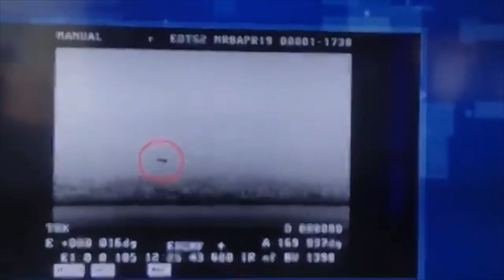Nirbhay missile's sea-skimming captured by EOTS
Dear folks!

This video of erstwhile Nirbhay's sea-skimming abilities captured by EOTS was shot at the DRDO stall during DefExpo2020.

In photo after the video, do see the clear shadow as the missile cruises at low-level.

ICTM-02, Nirbhay's new variant, with STFE is scheduled for another test in 1-2-3-months.

Best wishes to Team ADE.

Jai Hind!